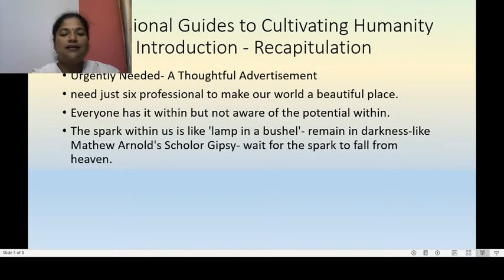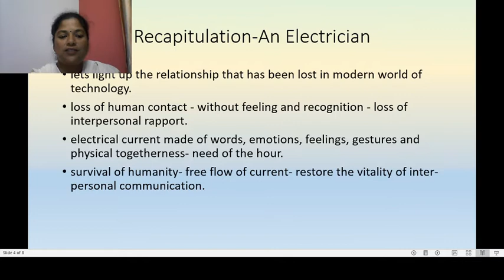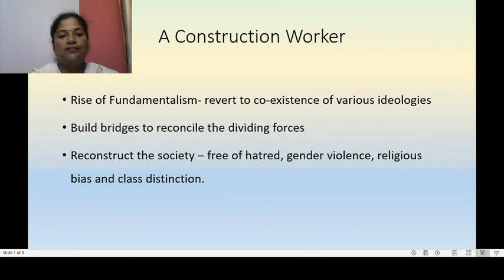Session 33 Professional Guides to Cultivating Humanity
II BCom 3rd Sem
General English